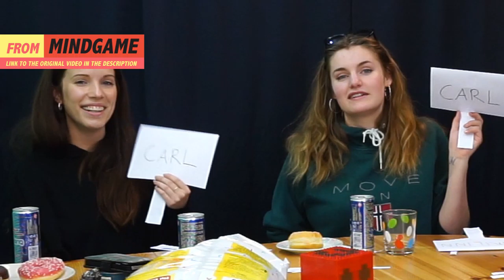Why girls DON'T want to have CHILDREN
About Mindgame & Mindgasm:
On Mindgame, we Play To Learn. Our mission is to merge game creation with content creation, and gaming with learning, all to provide enlightened recreative experiences. We've also decided to jump straight into the world of storytelling, in all it's formats. It's been a great passion of ours. We started this channel to share our journey and taste with all of you. Let's watch what we enjoy, together. ★